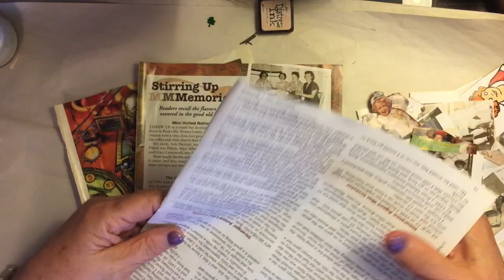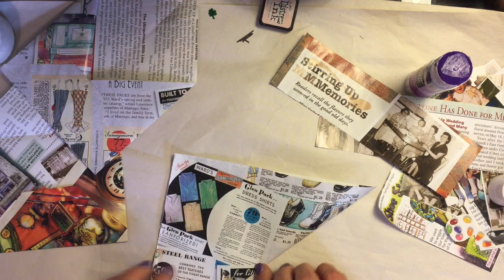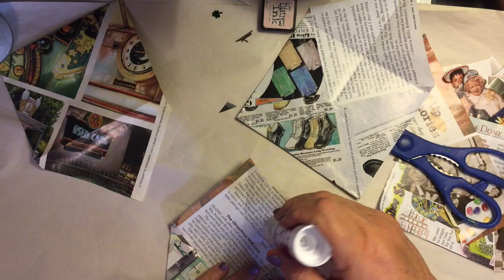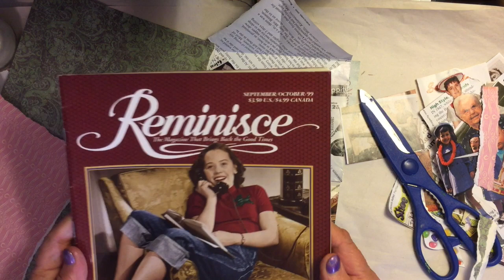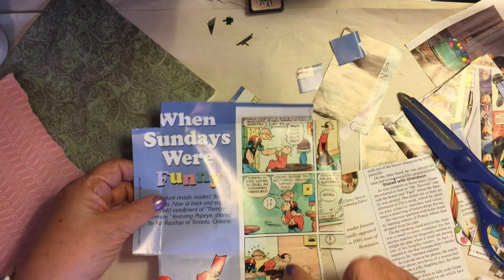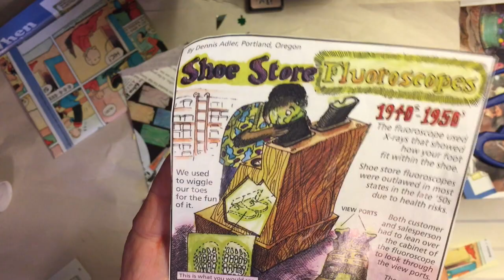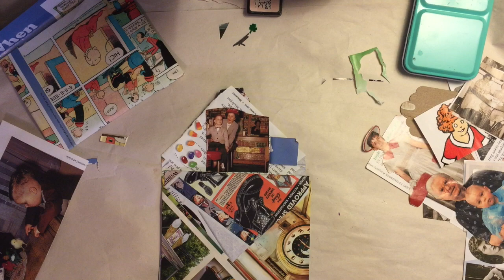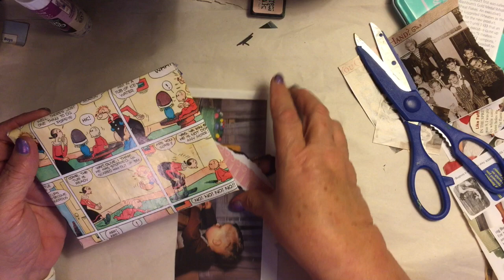I'm Making Crazy Pen Pal Swap Envelopes! Way to Recycle!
This crazy way of recycling is so fun and what a great way to store and keep separate all the goodies Pen Pal's share with one another! Recycling at its best!

Check out Crafty Mamas videos, I watched her video and jumped right in to make one, but couldn't find it again to leave a link to the exact video.